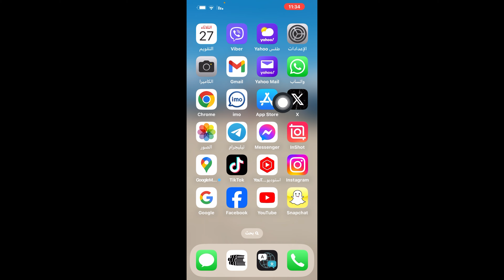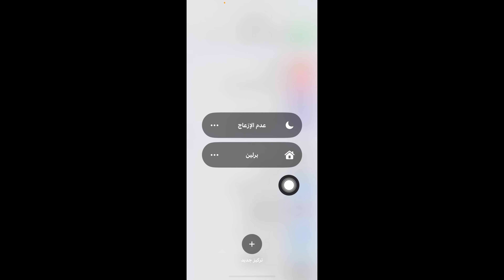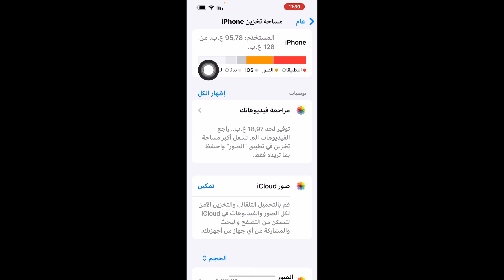كتابة الاسم على شاشة القفل في الايفون 2024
كتابة الاسم على شاشة القفل في الايفون
‏في هذا الفيديو طريقة كتابة الكلمات أو الاسم على شاشة القفل في ال iPhone